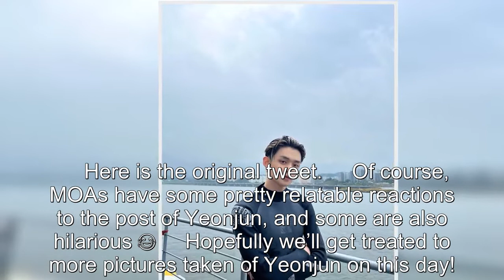TXT's Yeonjun Looks Like The Hottest Surfer Alive In A Skin-Tight Wetsuit